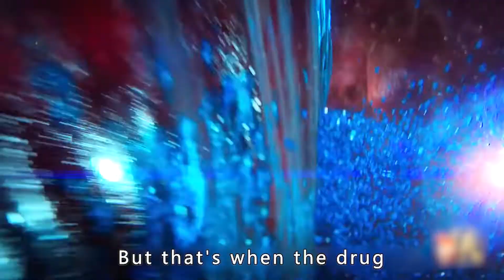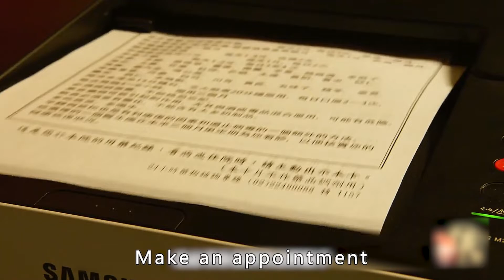Lucy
If the brain is developed to 100 percent, what will happen to the body